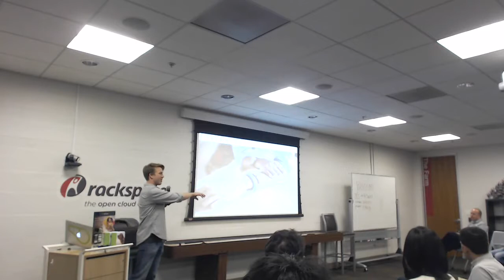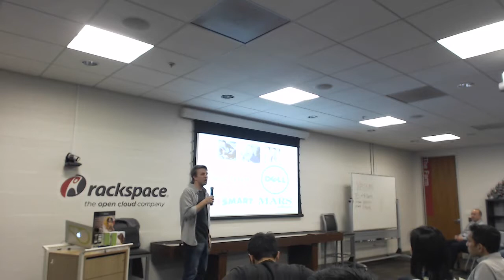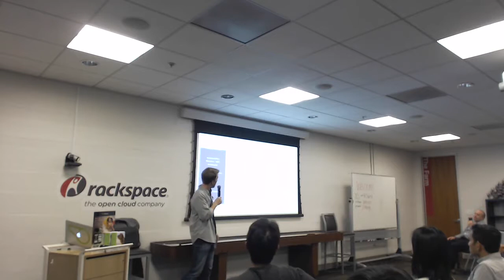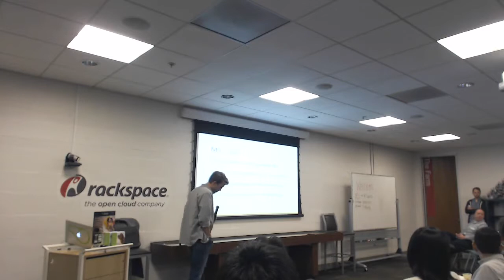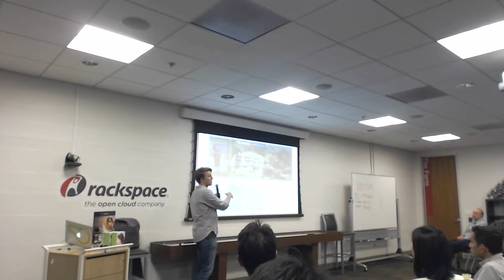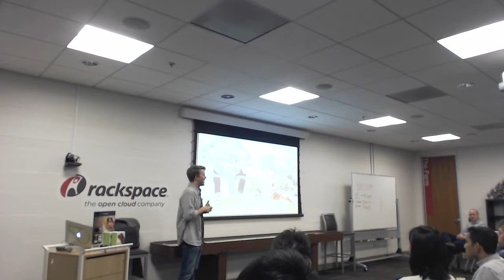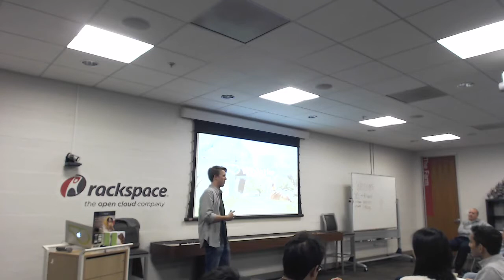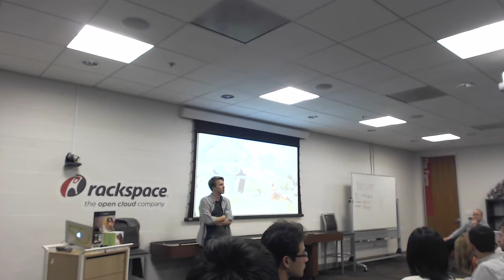SFIoT Meetup: Ben Jacobs @ Whistle